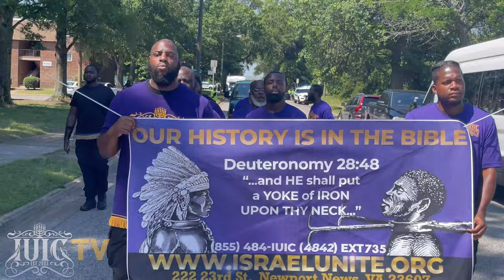IUIC | Juneteenth Invasion!